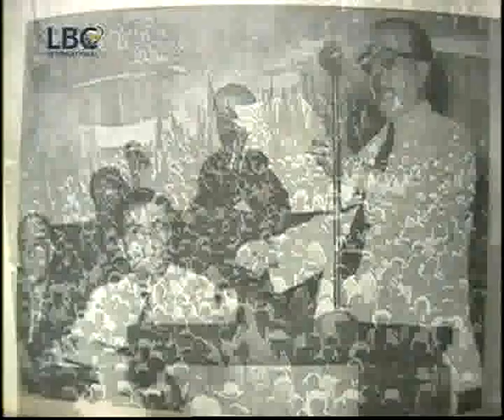Rene Moawad Documentary on LBC - 3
Rene Moawad Documentary on LBC